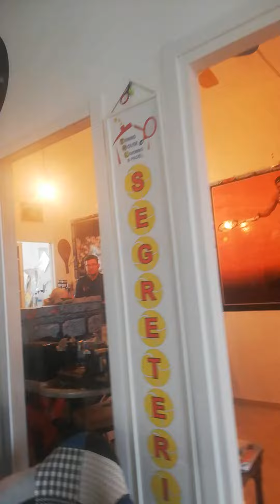Tennis house livorno 25 luglio 2021